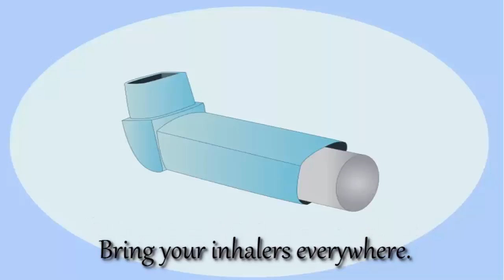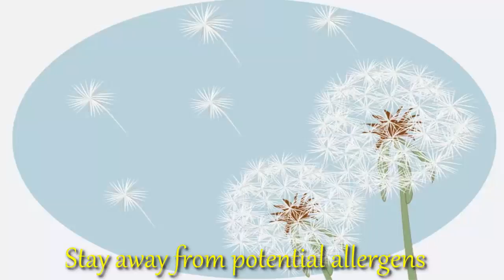Asthma | How to Cure Asthma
Asthma | How to Cure Asthma- In this video we have illustrated some of the great and most common tips that How to Cure Asthma, you can become a healthy person by simply following these tips and do some research on Asthma.

Work along with your doctor to increase an allergies motion plan. Screen your peak go with the flow price every day and take suitable measures when it drops. Keep an asthma diary so that you can music all your symptoms and medication use. Avoid allergies triggers or reasons of bronchial asthma, along with out of doors irritants consisting of smog.

This video demonstrate some of the basic steps like How to Cure Asthma. Moreover you can watch in the video for some more details and do some deep research for adopting this techniques.